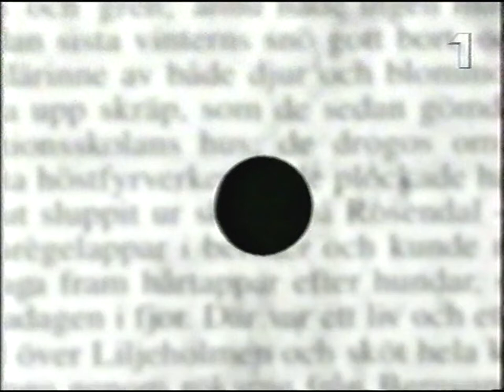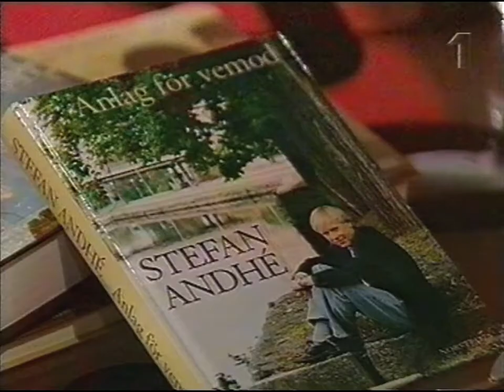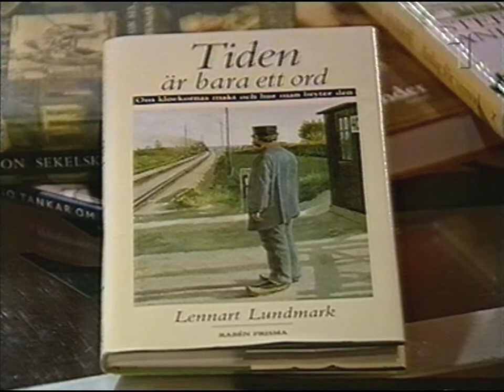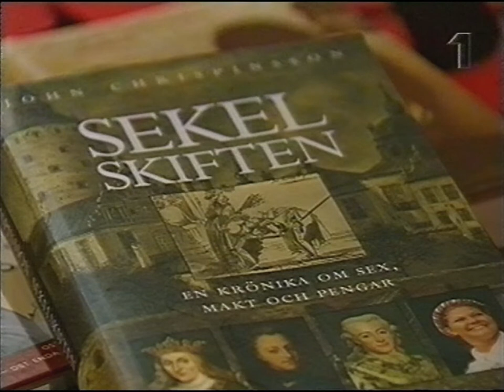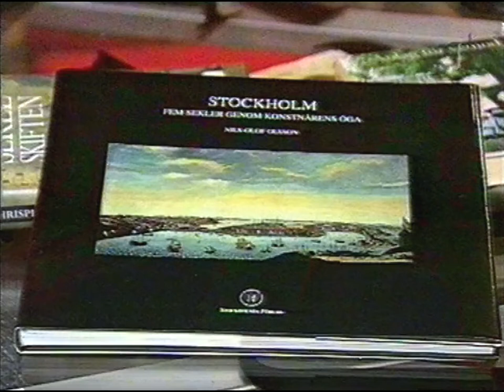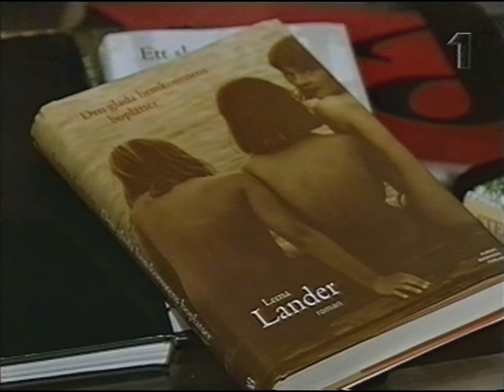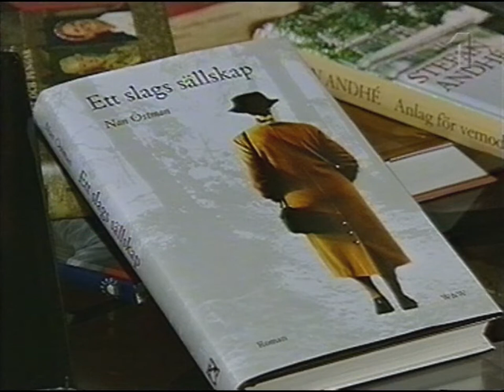Röda Rummet (SVT 1999-06-12)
En plats för samtal där litteraturen står i centrum. Programledare: Gunilla Kindstrand. Medverkande Stefan Andhé, John Crispinsson och Bodil Jönsson.